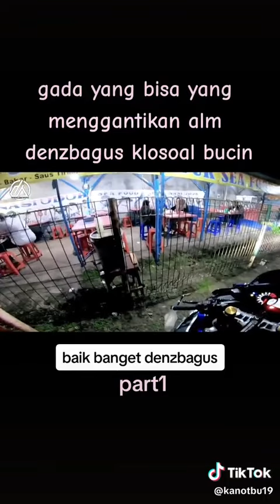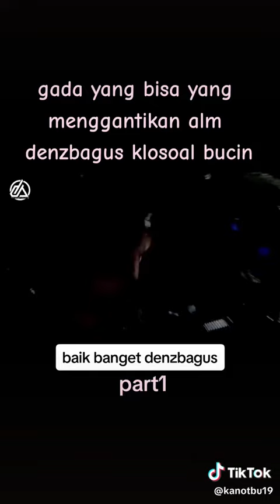17 Juni 2023